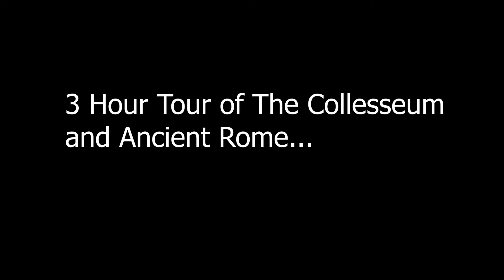Colosseum and Ancient Rome Vlog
Colosseum and
Ancient Rome Vlog